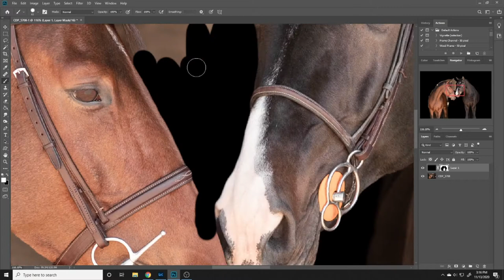Equine Black Background Speed Edit - Goose & Eiffel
Cortney Drake Photography Fine Art Speed Edit of Goose & Eiffel. Hunter/ Jumper Geldings from Encanto Valley Farm. Photographed at the Desert International Horse Park